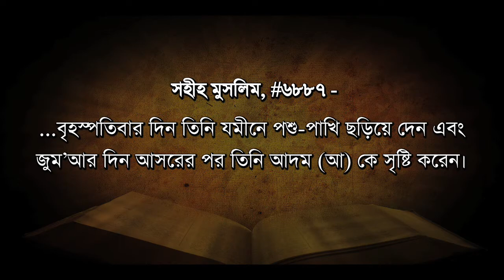(বাংলা) Scientific Errors on Creation? (2.9)